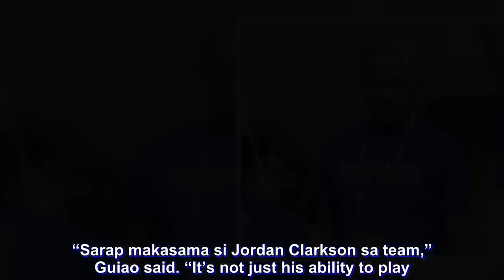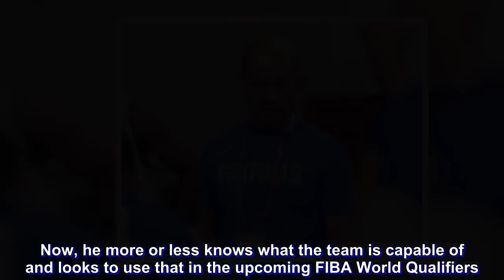Guiao laments Asiad pros and cons